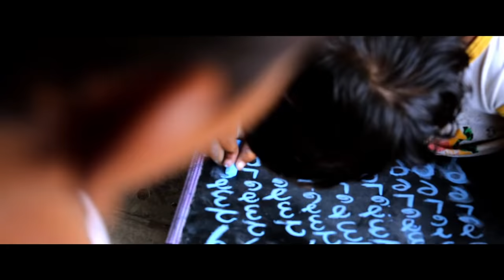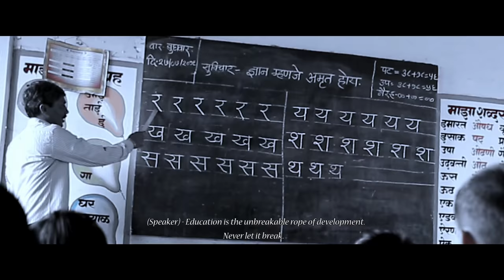Daptar Marathi Short Film | Inspirational | Importance Of Education | Yallapa Guttedar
Daptar short film directed by yallappa guttedar. !

artist-karan telang
           Rahul pune
           shreya kamble
           seema ranpise
           somnath bhosale
           sundrabai jagtap
           chandrkant bagal

cinematographer-Ameya khade

music and sound design-Ankraj bomble

edited by-prashant sapkal
                 Ankur thepade

colorist-Ankraj bomble